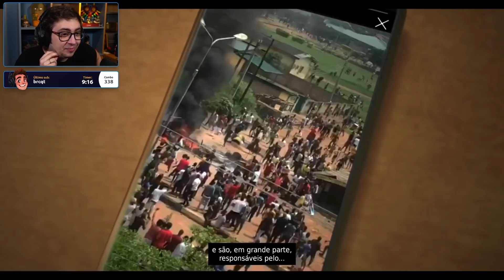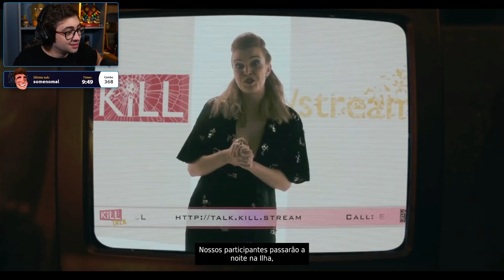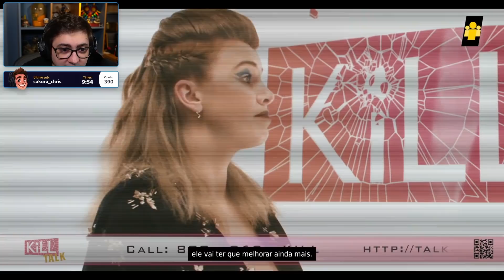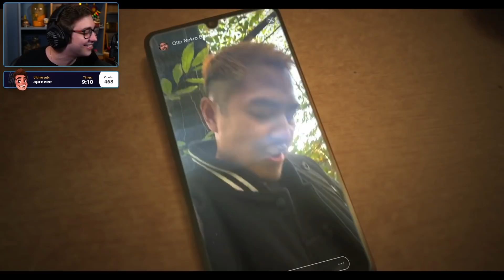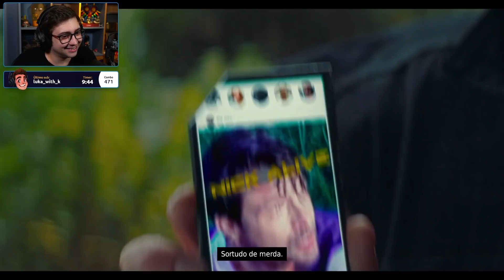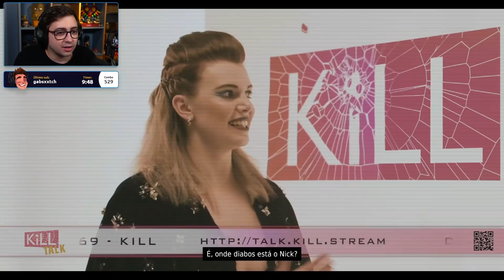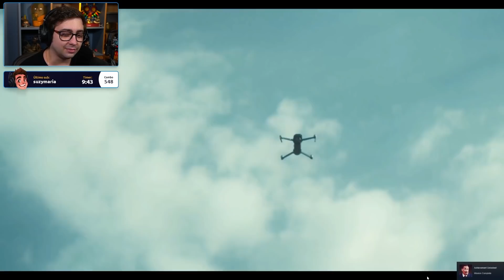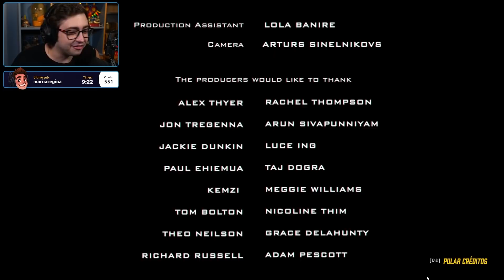alanzoka jogando Bloodshore